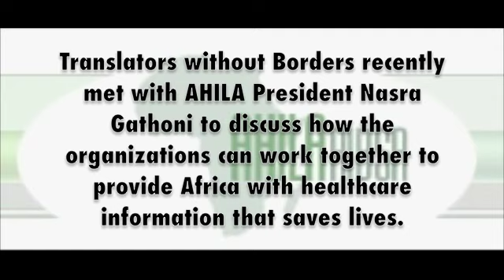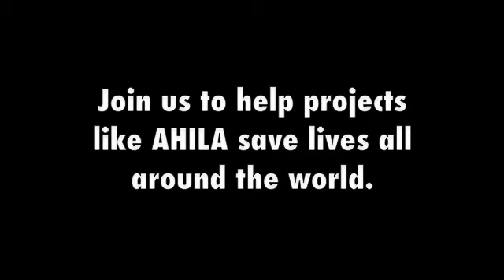AHILA | Translation needs in Africa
Translators without Borders talks to Nasra Gathoni, the President of the Association for Health and Libraries in Africa (AHILA) at the HIFA2015 conference in London during May to find out how the organizations can work together to save lives.